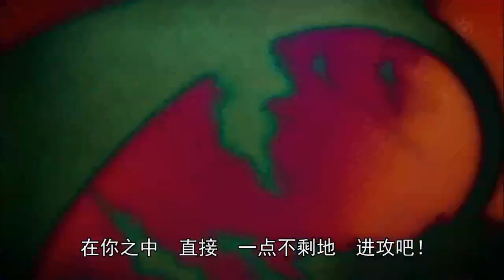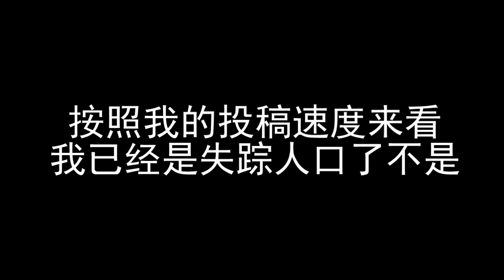【暗殺教室+♂】このクラスの人はすべて超可愛い、やばい！やばいいいいいよ！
このクラスの人はすべて超可愛い、やばい！やばいいいいいよ！！！
曲：ギガP
词：れおる
歌詞:

「初日で…遅刻…ワシ…」
「せーんせー、転校生まだですかー？」
「もうちょっと待って下さいねー」
「ｶﾞﾗｶﾞﾗ、すいません遅れました、96猫と申し…」

ととと 隣のクラス最近ちょっと気になってるあの子
プリティトキラメキすまいる「キャワイイ↑」
いやいやいや别に好きとかそんなんじゃないよ
ただちょっとちょっとちょっと目で追いかけちゃってるだけだってばぁ！

とかいってもうほら君に结构メロメロなんだって 勉强も全然头に入って来なくてもうやっべー
君に因数分解「されたい！」妄想で公式展开「解！解！」
こうなったら次元の果てまで越えてけれりごー
君ん中 直接残さずイってき maaaaaaath！

 「ハァ…ハァ…かわいい…かわいいよぉ…ハァ…」
 「やめて！やめて！やめてってばぁ！やめてよ！…やめろっつてんだろ」
 「ありがとうございます…はい」「え」

PiPiPi ピースで飞ばします Re:say→一心自制心
ノってくてっテクの波 したいたいざかり
 なんかなんかなんかなんかドキッとしちゃう
君の君の君の君のふぁっきん！
 见せて见せてもっと 见せて见せてちゃんと 见せて魅せてみて ABCD イイやつ
 だってガマン ちょっとガマン やっぱガマンできない
 したいしたい思春期です おとこのこだもん…

さささ 三学年の美人で大人で博识やさしい先辈
そんなに颜近づけられたら もうドキドキとまらなくって（ｱｱﾝ）///
Yシャツ襟の隙间チラ见して スカート 5cm 折ったら最高
见ちゃったが最後「どすこい！」平手打ち a.k.a ご褒美

今夜のおかずはタピオカ？（ﾉﾝﾉﾝ）
んー、だったらタピオカ？（ﾉﾝﾉﾝ）
先辈に描く放物线　上に（ﾄﾞｰﾝ！）下に（ﾄﾞｰﾝ！）
πr2（ﾊﾟｲｱｰﾙｼﾞｼﾞｮｳ）して出した 公式と青春と烦悩 とめらんない本能
俺の shit! shit! Say Good Bye

「どっちを选ぶの？」「决めなさいよ」
「えっ…いきなりですな…ここは…じゃ、じゃあ…レンくんで！…え」
「ハァ！？」「スイマセンデシタァァアア！！」

PiPiPi ピークで飞ばします Re:say→一心自制心
ノってくてっテクノ Breaking  いちぬけアガり
 だめだめだめだめ クラっとしちゃう
俺の俺の俺の俺のふぁっきん！
 超えて超えてもっと超えて超えてちゃんと 超えて声あげて  ABCD イイやつ
 だって闻いて ちょっと闻いて やっぱ危険 BPM したいしたい年顷です おとこのこの…

ちょっとだけ ねぇ
ちょっとだけ见せて
ちょっとだけ ほら
「ちょっと男子～！？」
ちょっとだけ
あと LINE やってる？笑

HEY！起立！礼！礼！起立！着席！
起立！礼！礼！着席！起立！
着席！礼！礼！着席！着席！
着席！起立！礼礼礼礼礼礼！起立！

 手を合わせてください　皆元気にいただきます
 さよならﾊﾞｲﾊﾞｲ！　またきてｵｯﾊﾟｲ！　先生みなさんおぴんこす

ちんち○ぶらぶらそーせーじっ☆

世の中の男性に闻いて欲しい！ どうか女性の贫乳に対して「小さい方が可爱いよ」
なんて言叶をかけないでほしい！ 男性の皆さん考えた事はありますか！
自分のちんち○を半笑いで指差しながら「小さい方が可爱いよ、希少価値だよ」なんて言われる立场を！
考えた事ありますか！
女性の贫乳だって希少価値だの小さい方が可爱いだのと、
できることならビックでありたい、そうは思いませんかぁ！
ﾋﾞﾖﾋﾞﾖﾋﾞﾖ